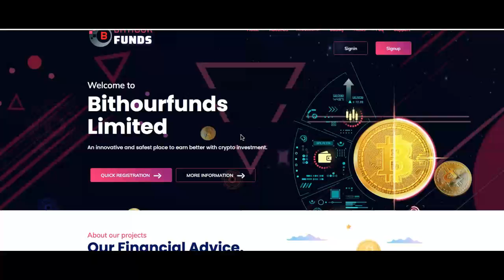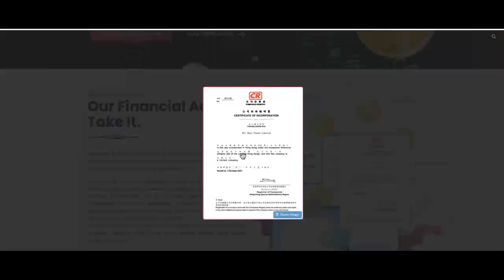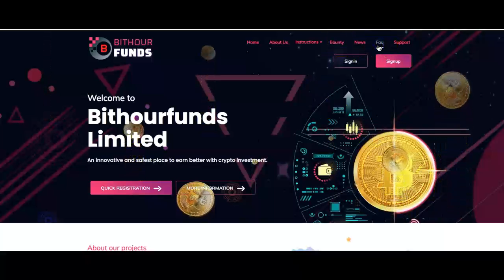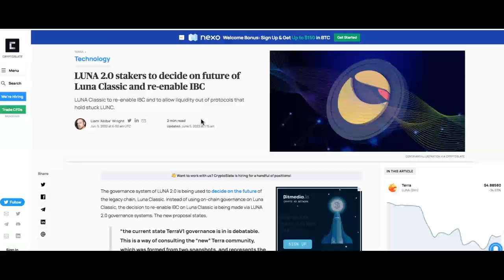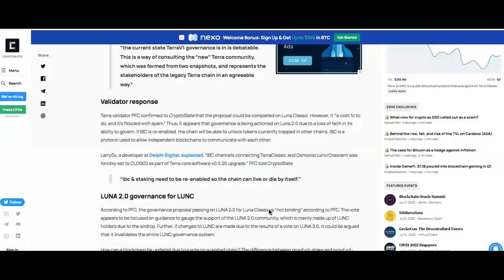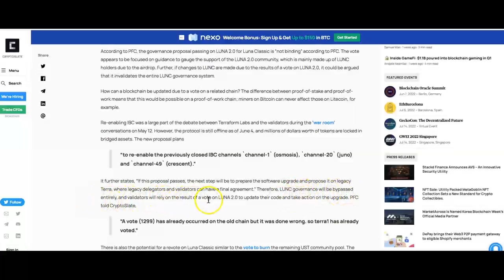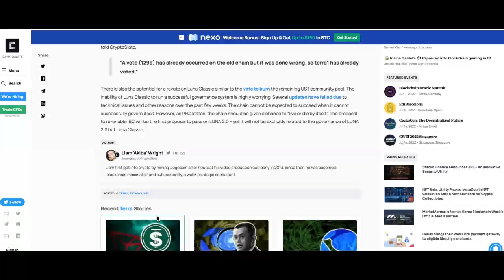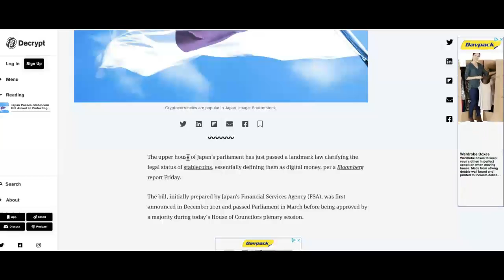Bithourfunds Scam Terra Luna Burn update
Japan wants stable coin regulations to help protect stable coin uses.
This is and could pave the way for Luna classic if and when its revived

1.7 million people call Celsius their home for crypto